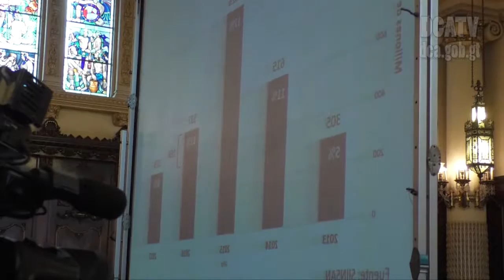Aprueban Plan de Prevención del Hambre Estacional 2017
Aprueban Plan de Prevención del Hambre Estacional
Durante la primera reunión ordinaria del Consejo Nacional de Seguridad Alimentaria y Nutricional CONASAN, presidida por el Presidente en funciones Jafeth Cabrera, se aprobó el Plan de Respuesta para la Atención del Hambre Estacional 2017, además se presentaron los avances de las operaciones de la Estrategia Nacional para la Prevención de la Desnutrición Crónica, la estructura del POASAN 2017 y los lineamientos para el 2018.
En la reunión del CONASAN también se detalló la ejecución física y financiera hasta marzo del presente año, así mismo los lineamientos para la elaboración del POASAN para 2018 y la definición de las metas que cada ministerio debe de alcanzar para el próximo año.
Según el comisionado para la Reducción de la Desnutrición Crónica, Andrés Botrán, expresó que se han coordinado con los alcaldes de 82 municipios del país para implementar la Estrategia Nacional para la Prevención de la Desnutrición Crónica 2017.
Además se realizan planes operativos para fortalecer la atención en cuatro áreas importantes: atención primaria de salud, agua y saneamiento, disponibilidad de alimentos y economía familiar.
Botran agregó que unos de los avances significativos es la identificación de 213 mil  niños en los 82 municipios, a quienes alcanzará la estrategia.